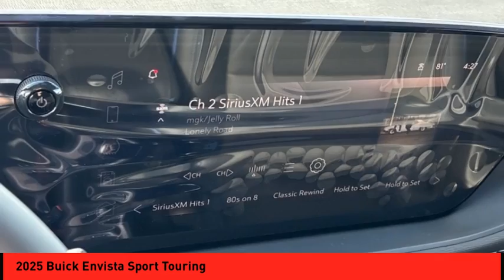2025 Buick Envista St. Peters MO 27215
2025 Buick Envista Sport Touring

The Buick Envista Sport Touring is a 2025 model automobile that has been crafted with the latest technology. It features a 1.2 liter 3 cylinder engine that has been equipped with a front wheel drive system, making it an ideal choice for drivers who want to take their vehicles on any terrain. The car's moonstone gray exterior gives it a sleek and modern look, while its comfortable interior provides drivers with a relaxing ride. The Buick Envista Sport Touring is the perfect car for anyone looking for a reliable and stylish ride in the year 2025. Purchase your vehicle completely online and WE'LL DELIVER it to your home! * After market Equipment may not be reflected in the price above **Price does not include $598 painted pinstripe were applicable, Processing fee of $399, Tax, Title or License.